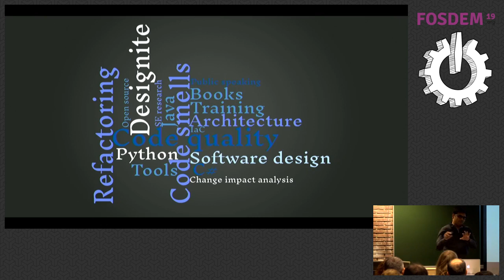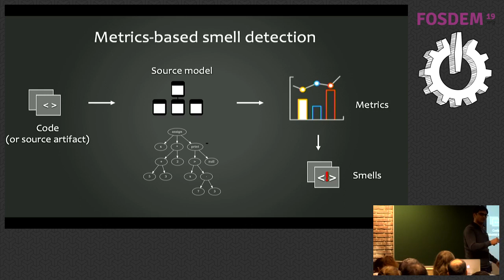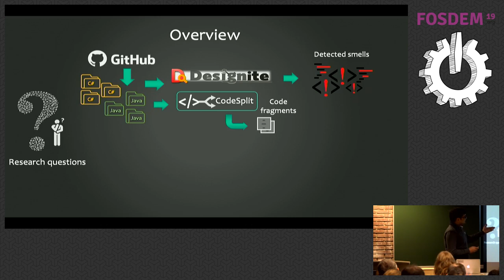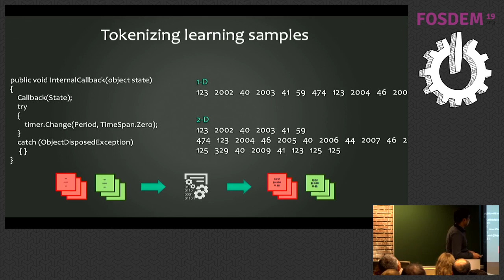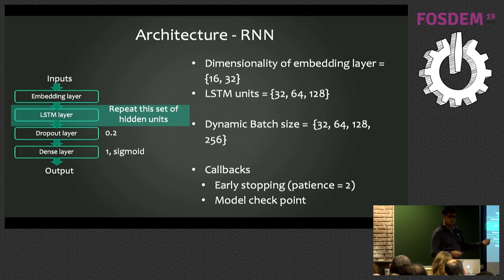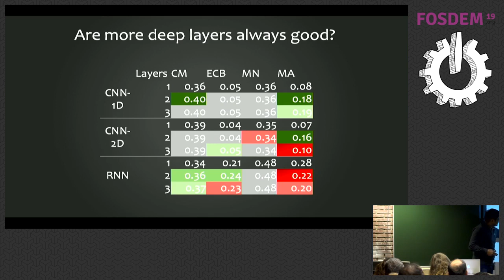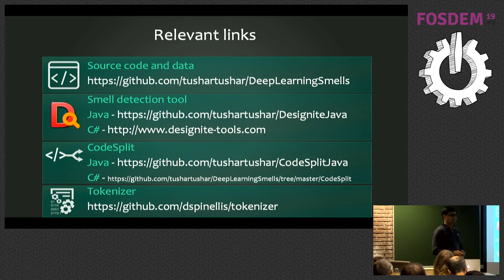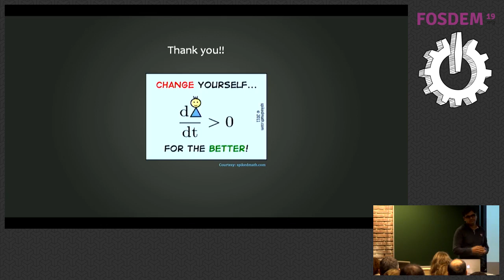Smelling Source Code Using Deep Learning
by Tushar Sharma

Poor quality code contributes to increasing technical debt and makes the software difficult to extend and maintain. Code smells capture such poor code quality practices. Traditionally, the software engineering community identifies code smells in deterministic ways by using metrics and pre-defined rules/heuristics. Creating a deterministic tool for a specific language is an expensive and arduous task since it requires source code analysis starting from parsing, symbol resolution, intermediate model preparation, and applying rules/heuristics/metrics on the model. It would be great if we can leverage the tools available for one programming language and cross-apply them on another language. In this presentation, I would like to present our work on detecting smells using deep learning models. It will cover the tooling aspects summarizing the preparation goes behind the scene before the source code is fed into a deep learning model. The focus of the work is on two specific aspects:
1. to show that we can detect code smells with minimal pre-processing without converting them to a feature set. We compare the performance of smell detection among different deep learning models (CNN and RNN) in different configurations (i.e., model architectures).
2. to explore the feasibility of applying deep learning models across the programming languages. In other words, learning smell detection from samples in one programming language and using the model to detect smells in samples of another programming language. The presentation will bring out insights from this exploration.